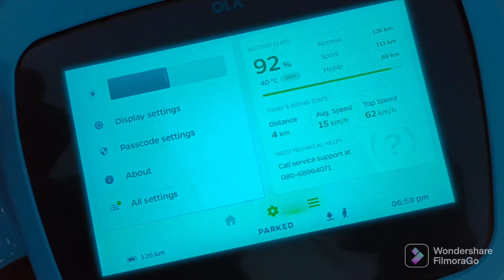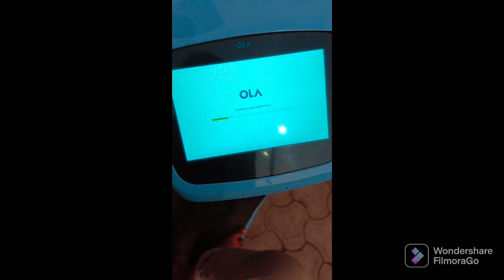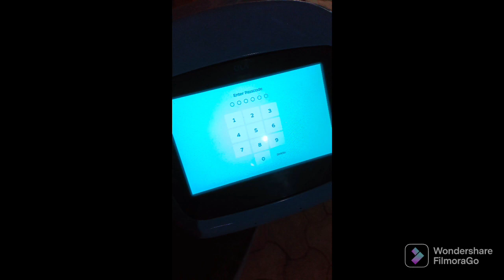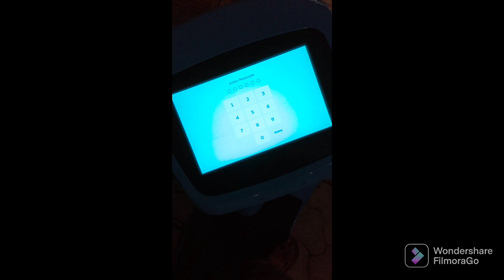ola S1 pro update 1.0.30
Ola electric scooter update 1.0.30.
this is just system update, nothing new is there. no new features is enabled. only battery dropping issue is solved and some minor bugs is removed.